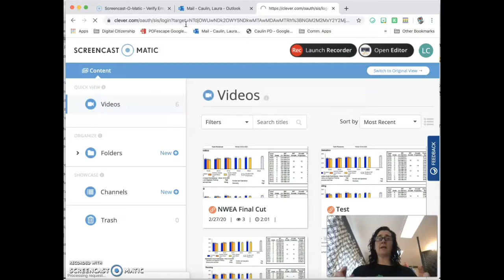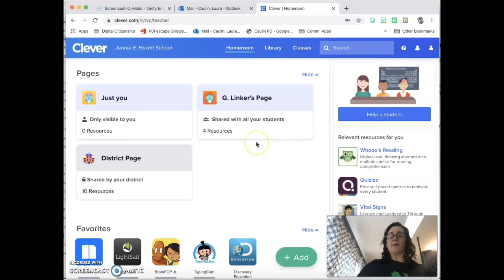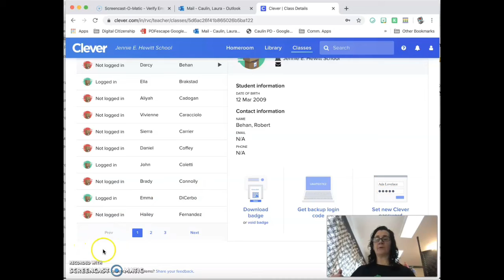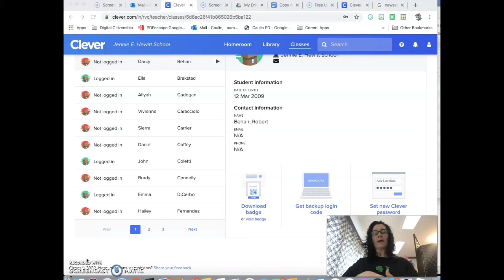Clever for Teachers